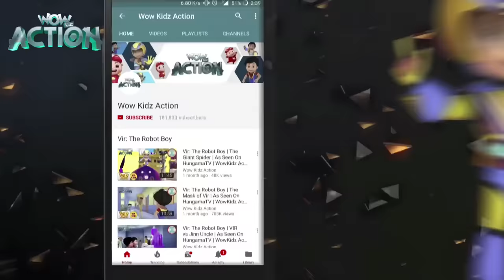VIR: The Robot Boy Cartoon in Hindi- EP74B | Full Episode | Hindi Cartoons for Kids |Wow Kidz Action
In this episode of Vir, Mad Max kidnaps Gintu. Meet Vir, a 'Robot' with human emotions and superhuman abilities who sets out to save the day with the help of his friends, Imli, an eight-year-old, Chulbul, a pet donkey, Gintu, his magical djinn.

About Channel:
Welcome to your one-stop destination with a wide array of cartoons for kids. Enter into the world of animation with the best funny cartoons and kids videos. 'Wow Kidz Action' is a hub with ultimate videos for kids. It is a leading brand in the industry with multi-lingual cartoons, with a set of finest Hindi cartoons for kids. Want to get your hands on some top of the range animated series? Well, you have come to the right place.